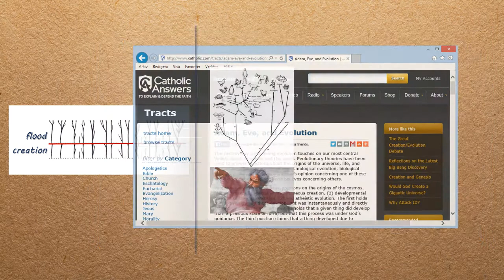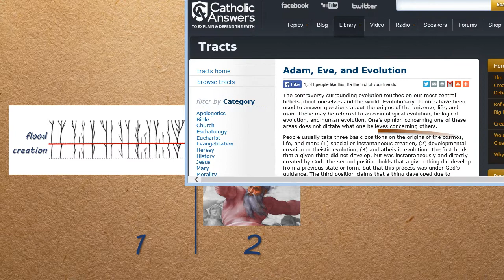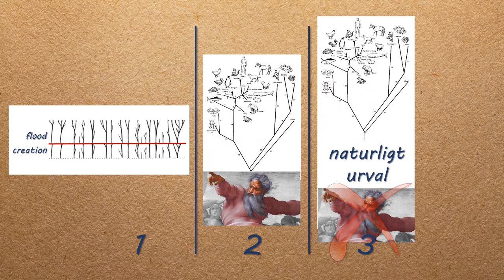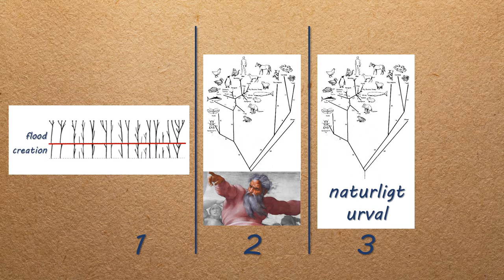Är vetenskap och religion kompatibelt?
Jag anser att vetenskap och religion är varandras motsatser, med detta inlägg antar jag utmaningen att försöka få dem att passa.